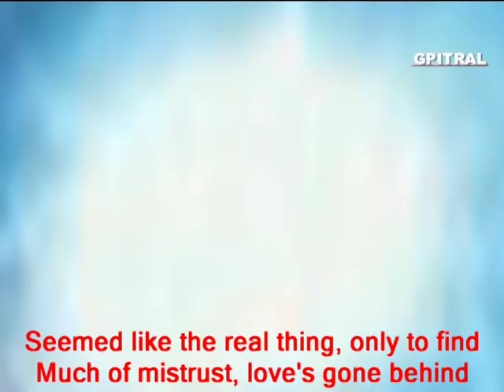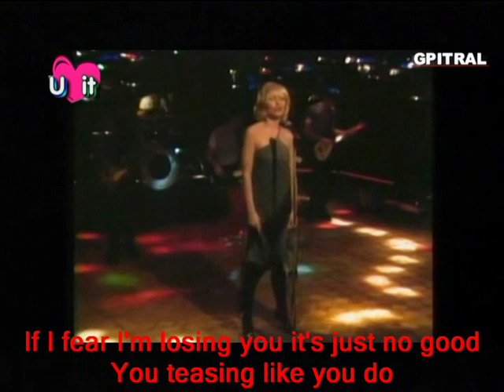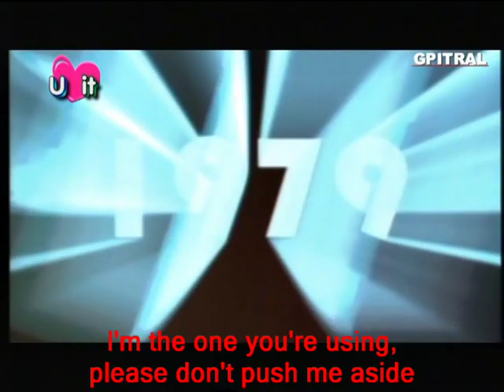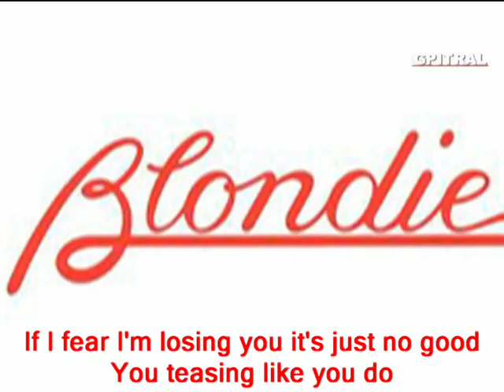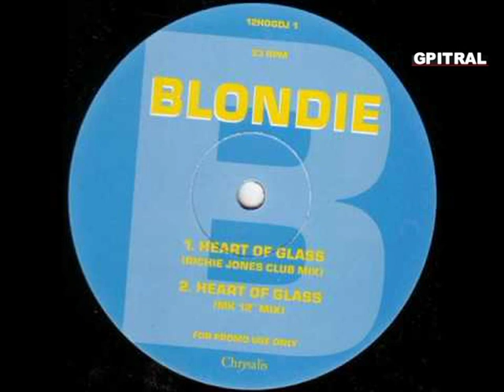Blondie Heart of glass